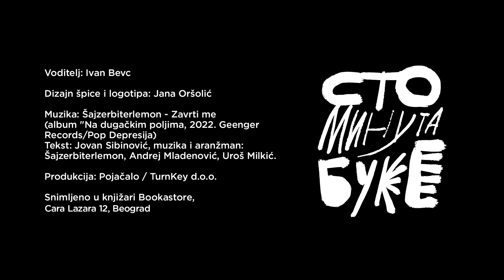Uroš Đurić - umetnik I Sto minuta buke 059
Najduži razgovor do sada, očekivano, jer Uroš Đurić je, osim što je jedan od naših najvećih savremenih umetnika i čovek nesvakidašnje širokog znanja i razumevanja istorije i njenog uticaja na savremeni svet. Dva i po sata sjajne priče koja je mogla da traje i duplo duže, ali biće prilike za novu sesiju.

Zahvaljujemo se prijateljima iz OTP banke za podršku podcastu i preporučujemo vam jedinstvenu OTP Junior debitnu karticu

O čemu smo pričali sa Urošem:
00:00:00 - Uvod
00:02:22 - O poslednjoj izložbi i reakcijama publike na nju.
00:08:35 - Manje poznati detalji iz istorije zgrade u kojoj je FLU.
00:20:14 - Problem nepostojanja galerijskog tržišta.
00:35:45 - Uticaj orijentacije društva na recepciju savremene umetnosti.
00:48:30 - Zašto mi i Hrvati više nismo isti kulturološki prostor?
00:54:52 - Koliko su, zapravo, slični načini na koje Srbija i Kosovo (svako u svoje vreme) dolaze do nezavisnosti.
01:12:30 - Cena rigidnosti SPC.
01:27:00 - Koliko je kosovski mit pravilono obrađen u našoj istoriji?
01:29:26 - Čemu nas o Prvom svetskom ratu uče zapisi Stanislava Krakova?
01:36:30 - Kako je Engleska posle rata sprovela nacionalizaciju pod socijalistima i šta su sve benfiti toga.
01:43:40 - Fudbal kao ogledalo društva.
02:06:10 - Intervju H.Dž.Velsa sa Staljinom kao analiza sadašnjosti.
02:10:40 - OTP pitanje – šta čita, gleda i sluša?

Cara Lazara 12, Beograd